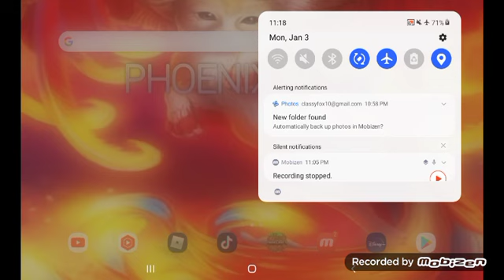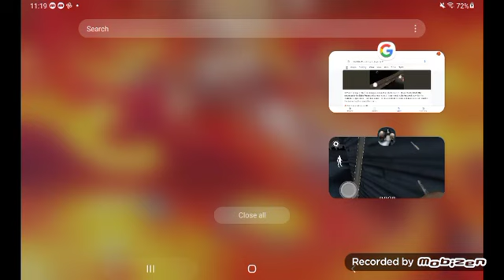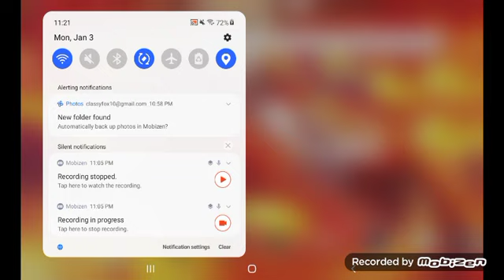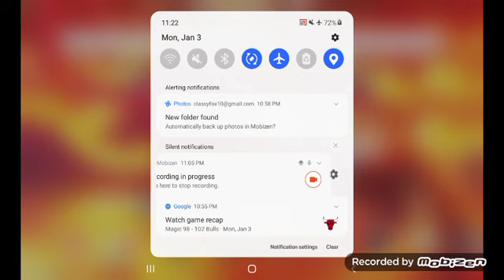granny 3 full video watch me last please👵